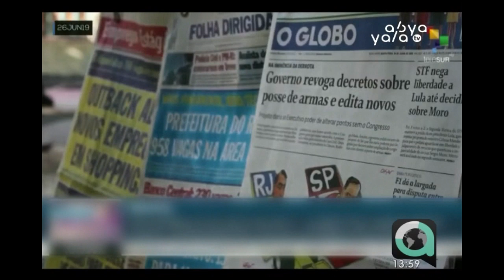Brasil: Juristas reiteran que Lula es un preso político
El segundo grupo de la Corte Suprema de Brasil decidió que el expresidente Luiz Inacio Lula deberá permanecer detenido hasta que evalúen la denuncia contra el exjuez y actual ministro de Justicia, Sergio Moro, en agosto próximo. La defensa de Lula acusa a Moro de haber actuado de manera parcial para perjudicar al líder de izquierda.Recordemos que, en medio de las denuncias contra Moro, el presidente de Brasil Jair Bolsonaro enfrenta un nuevo problema: detuvieron en España a uno de los militares de su comitiva presidencial con 39 kilos de cocaína